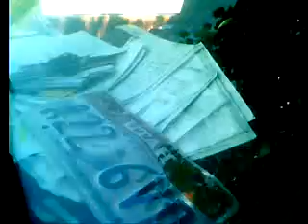Repo'n The Repoman Or Should I Say Pretend A Man - 07/14/2009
NOTHING GETS TO ME WORSE THAN TOW JOCKIES WHO CALL THEMSELVES REPOMEN.  THERE ARE LAWS WE HAVE TO FOLLOW AND EVEN A CODE OF ETHICS WHEN WORKING IN THIS INDUSTRY.  FIRST AND FOREMOST WE ALWAYS PAY OUR BILLS.  YOU REALLY CAN'T GO OUT IN GOOD CONSCIENCE AND TAKE OTHER PEOPLES STUFF WHEN YOU AREN'T PAYING FOR YOUR OWN SHIT.  THIS VIDEO IS  GOOD EXAMPLE OF WHAT I CALL A PRETEND-A-MAN.